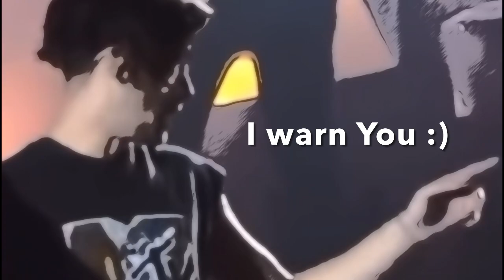One Direction having fun - On The Road Again Moments Edit